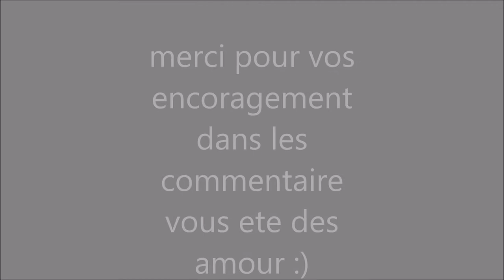Sa part en cacaouette :)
Ajoute moi
A bientot :)